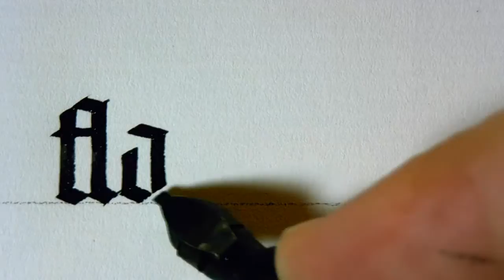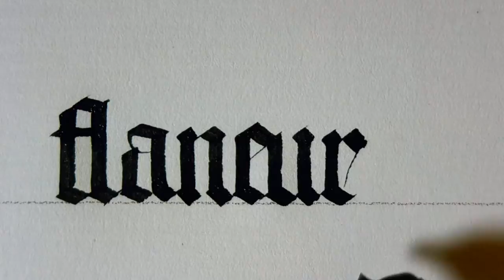Writing the word “flâneur” in Textura Quadrata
Reddit Word of the Day for May 12, 2015.